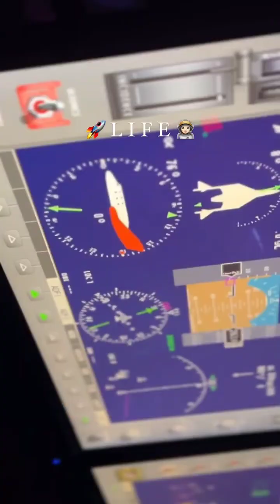IVA SUIT- an IVA pressure garment is intended to function inside an aircraft or spaceship 👩🏻‍🚀🚀🇮🇳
👩🏻‍🚀When we get older everyday and look back in time, we all have those days which are wonderful and remember every minute detail of it. I want to share with you about one such day, seeing astronauts gearing up for their trainings and missions in their iva suits always made me wonder when would I be able to flaunt mine. I could not believe my eyes when I am gearing up, holding up my happy tears.

This seems to be easy, but believe me it was not at all easy to work or even to move in that suit. I could not say much words of my experience, because it was such an ecstatic experience ever!!

IVA SUIT- In the event of cabin pressure loss, an IVA pressure garment is intended to function inside an aircraft or spaceship. The suit can be used as a backup personal pressure vessel in an emergency and is typically worn unpressurized.

Video Credits: @macmalkawi